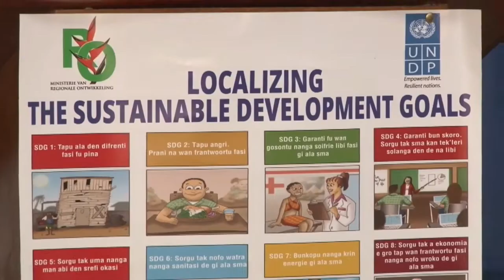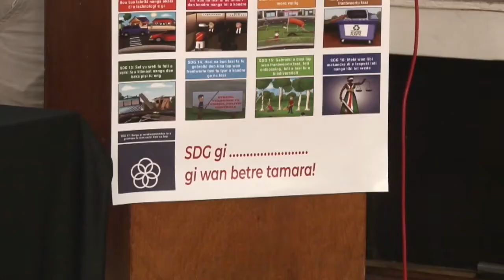28 11 2019 Ministerie van R.O. hield informatiesessie